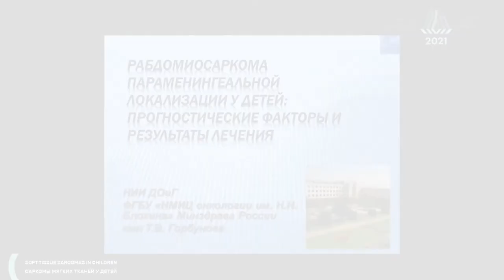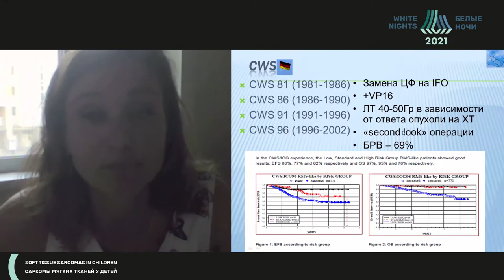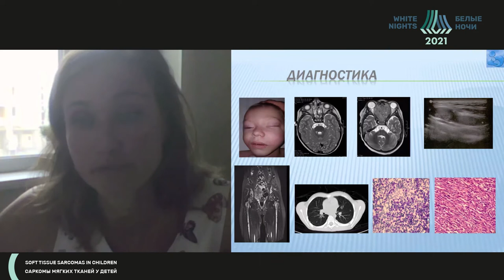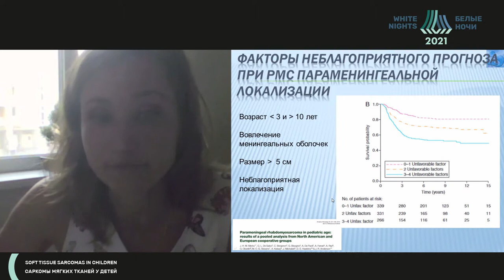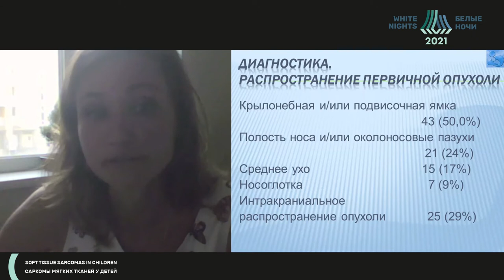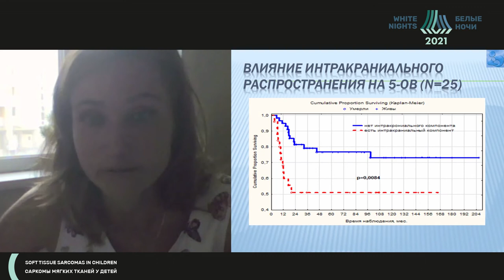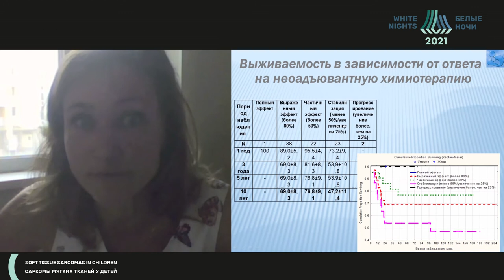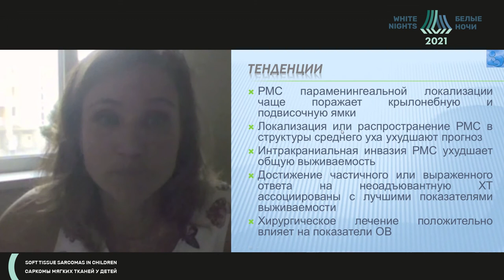Рабдомиосаркома параменингеальной локализации у детей: прогностические факторы и результаты лечения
Горбунова Татьяна Викторовна - научный сотрудник отделения опухолей головы и шеи, врач отоларинголог консультативно-поликлинического отделения Института детской онкологии и гематологии ФГБУ «НМИЦ онкологии им. Н.Н. Блохина» Минздрава России, к.м.н., Москва.